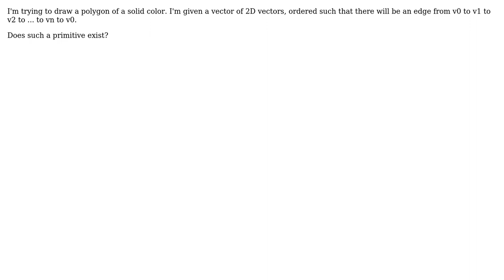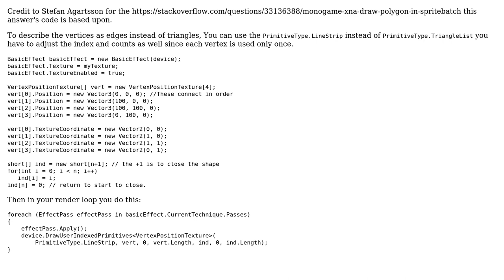c# / Monogame : Draw a Polygon primitive?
With thanks & praise to God, and with thanks to the many people who have made this project possible! You are responsible for your own actions.